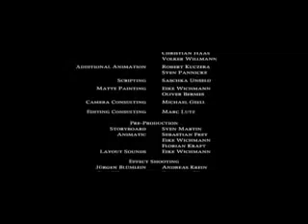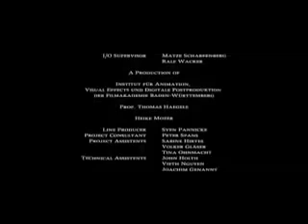Lesson Of Dragonology